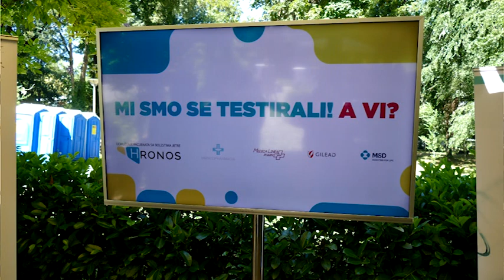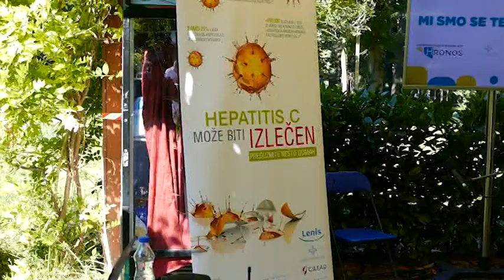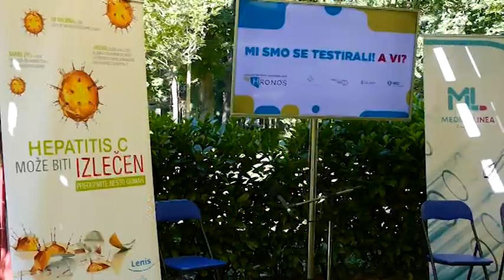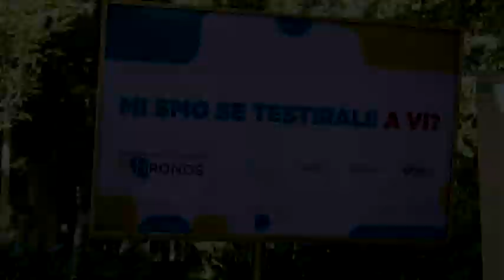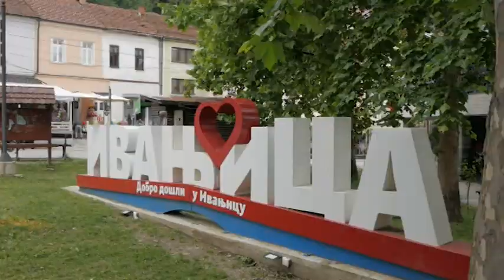Ivanjički dnevnik 31.7.2023.